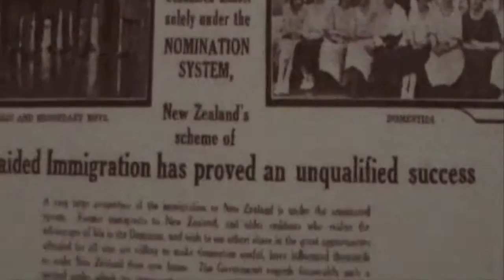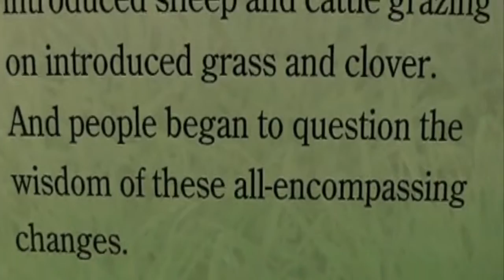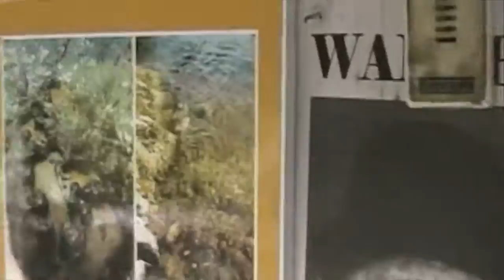The Ballad of William Knife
Music video from the album 'South Island Sessions', set in 19th century New Zealand with an ecological theme.

Music by Dave Black, Hayden Gifkins, Matt Thornicroft, & Cookie.  Video by Cylvi Manthyng.

1861 revisited - my first pakeha (European) ancestors, Totara Jack and Mary, arrived in the South Island of New Zealand on board the Olympus and settled in Nelson.

When I lived nearby in 2006, I found the address where they'd lived, just below a spot on a hill that marks the geographical centre of NZ.  To the north is Tasman Bay, and south are the foothills of the Southern Alps.

I jammed with South Island musicians; studied at the Nelson School of Music; played in Hokitika, Greymouth, Westport, Nelson, Blenheim, Lyttelton and Dunedin (as well as Brisbane, Australia); and recorded the sound of tui and makomako (native birds) in Nelson Lakes National Park.

Dave Black - banjo, laptop, field recordings, tenor sax

Hayden Gifkins - electric guitar & graphic design

Matthew Thornicroft - electric guitar

Cookie - drums